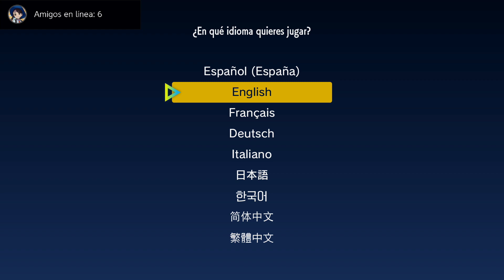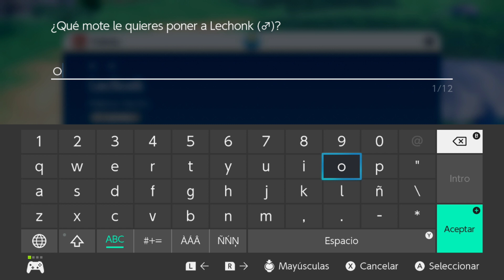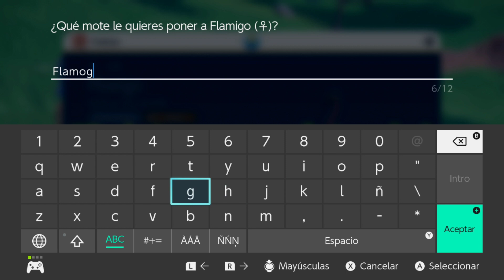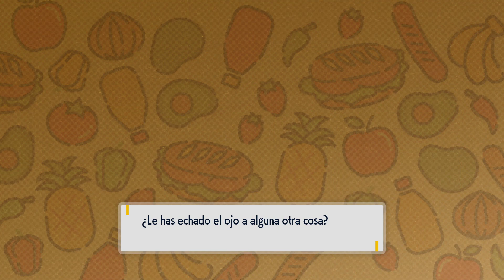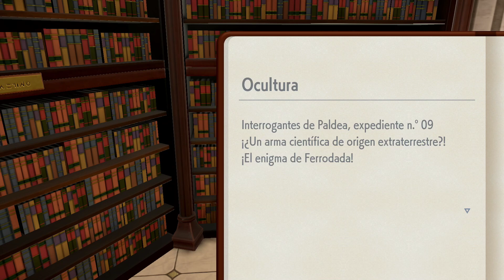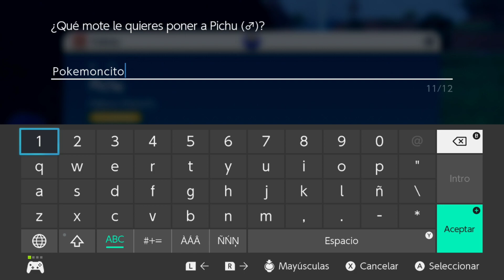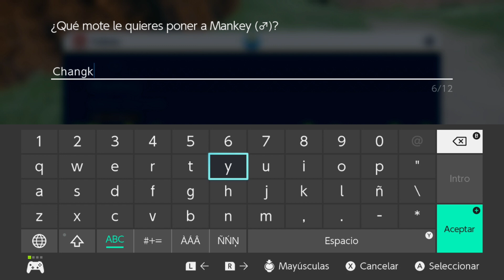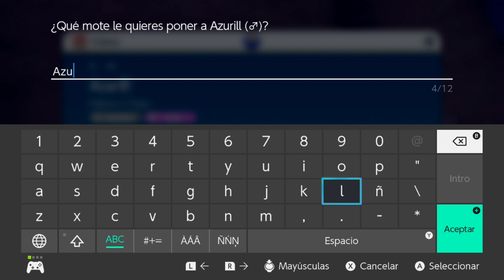JUGAMOS POKÉMON PÚRPURA | Parte 1